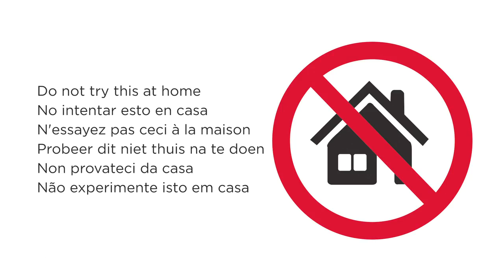Turboréacteur/ Jet motor --Time 2 Melt - Kellogg's Tresor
Faire fondre du chocolat avec un turboréacteur ? Euh.. Ok.. mais est-ce que c'est vraiment plus facile pour avoir le goût du chocolat fondant que de manger un Tresor ? Chocolade doen smelten met een jet motor? Euh... Ok... maar is het echt de beste manier om die heerlijk gesmolten chocolade smaak te verkrijgen in vergelijking met het eten van Tresor?